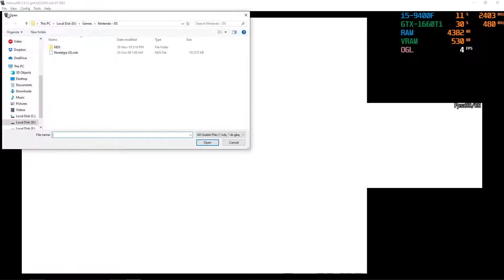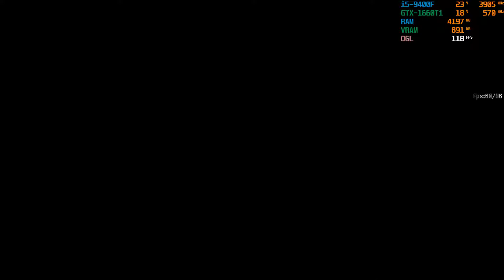[DeSmuME DS Emulator] Nostalgia ~GPU Scaling 3x~ (OpenGL+Filter - 1080p)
===Game Info===
Games            : Nostalgia
Region            : North America
Release Date : October 23, 2009
Console          : Nintendo DS

===Emulator Info===
- Emulator     : DeSmuME
- Version        : 0.9.12 git#2d2320f4 x64-JIT SSE2

===Emulator Settings===
* 3D Settings:
- 3D Rendering Engine : OpenGL 3.2
- GPU Scaling Factor    : 3
- GPU Color Depth        : 24 bit
- Texture Scaling           : 4x
- Smooth Textures
* Screen Ratio : 1.5:0.5
* HUD : Display FPS
* Other settings see at the beginning of video

===PC Specs===
- CPU  : Intel Core i5-9400F @ 2.90 GHz
- VGA  : NVIDIA GeForce GTX 1660 Ti 6GB
- RAM  : DDR4 16 GB
- OS     : Windows 10 x64 Pro